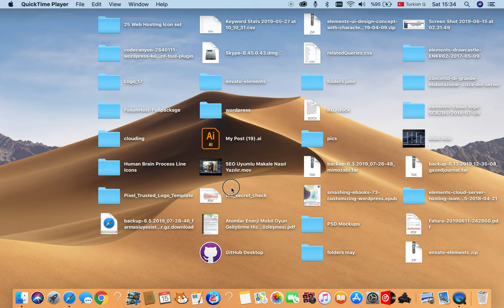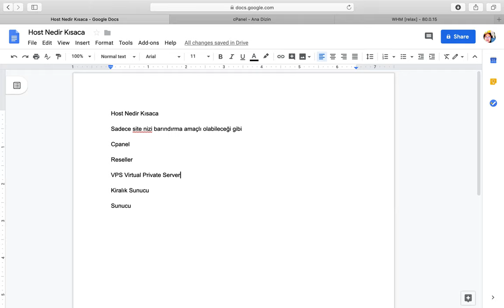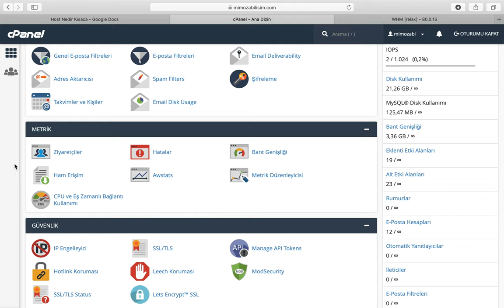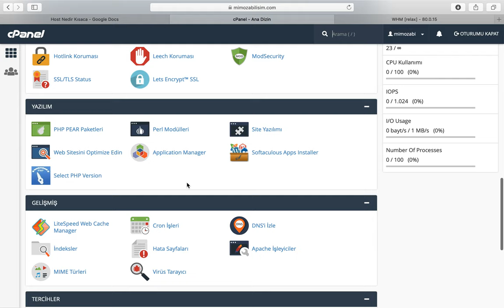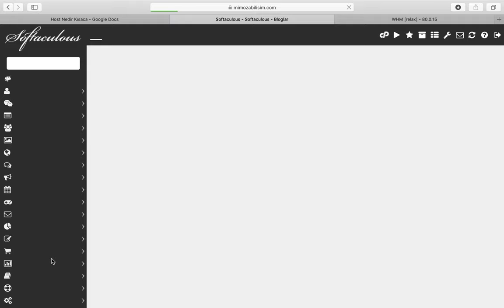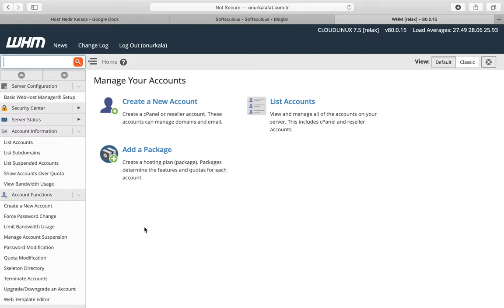Host Nedir? Web Tasarım Dersleri 2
Host nedir?, Hosting Nedir? Hosting çeşitleri kısaca açıklamalı